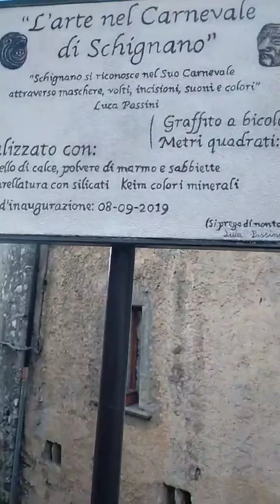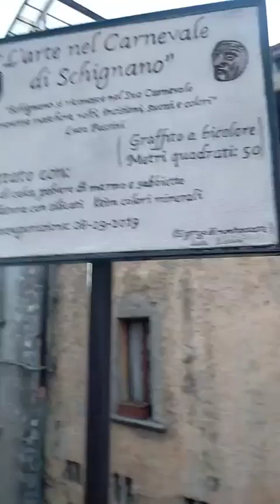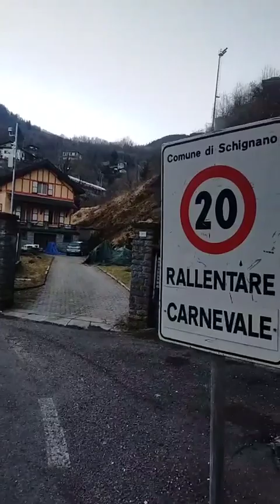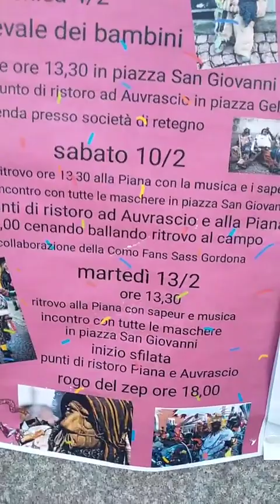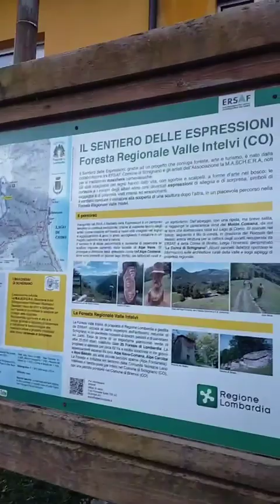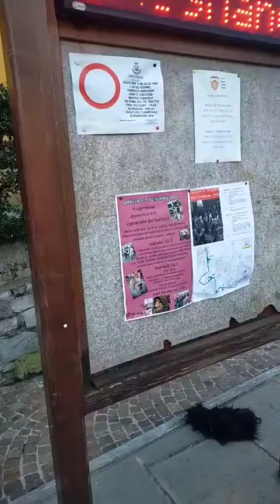IL SALUTO DI OGGI, BUONGIORNO DA SCHIGNANO: SVEGLIA IN MASCHERA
Il video del buongiorno in diretta dal Carnevale di Schignano con la Sciura Ornella.